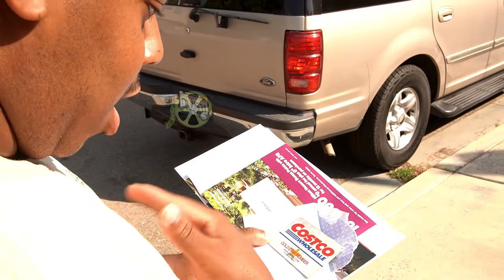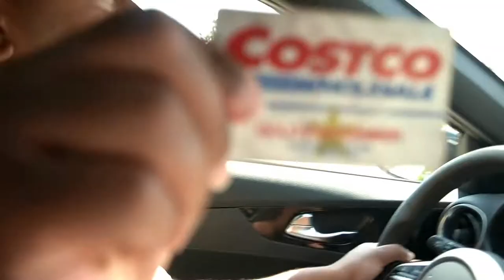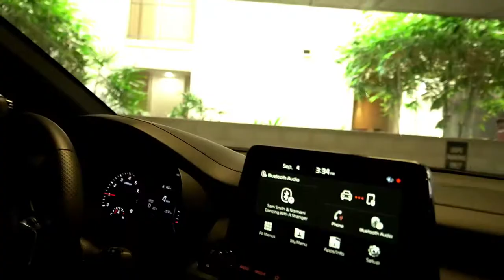Costco Karen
Costco Karen Have you ever met a Costco Karen? Neither have I but this is what they would act like. Well with a twist.
Title Card by Fernando “Ferni” Vasquez